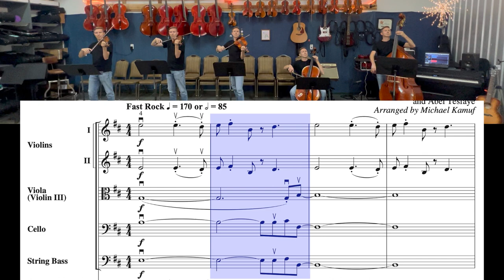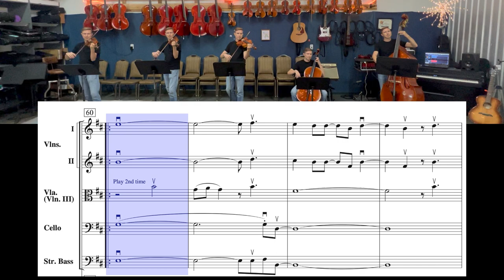The Weekend - Blinding Lights arranged by Michael Kamuf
Practice along with Matt as he plays Blinding Lights by the Weekend, arranged by Michael Kamuf.